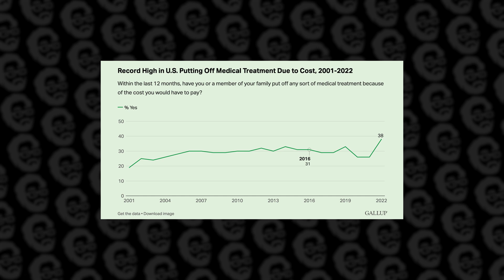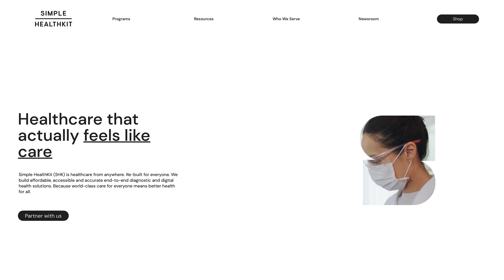The Future of at-home Health Testing with Simple HealthKit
for accessible and affordable diagnostics.

What if I told you there was a startup here to develop new health tests that were not just affordable but accessible at-home too? There is one, and it’s called Simple HealthKit, a company funded by Initialized.

Simple HealthKit, which provides the first human-centric, complete diagnostics platform with access to follow-up care for respiratory health, sexual health and chronic conditions, announced recently that it has teamed up with Walmart to make Simple HealthKit’s at-home HbA1c (Diabetes), Respiratory Wellness and Sexual Wellness Tests available at Walmart.com.

1:18 Simple HealthKit’s technology and culture
5:19 Customers
7:25 Capabilities and partnerships